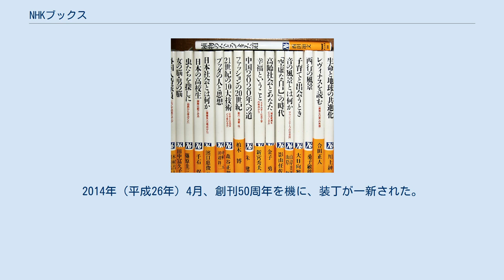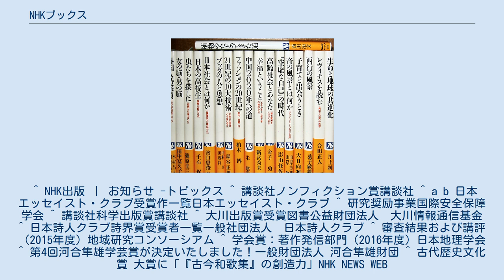NHKブックス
NHKブックスの背表紙 NHKブックス（英: NHK BOOKS、Nb）は、NHK出版が発行している教養選書シリーズ。
1964年創刊。
2014年時点で1200点を超えている。
B6判、ソフトカバー。
 1964年（昭和39年）1月1日創刊。
第1号の刊行は、坂本藤良『経営学への招待』。
 「人間とその社会や文化、歴史や自然などを、時代の感覚をもってとらえ直す」ということが、創刊時から一貫したコンセプトである。
キャッチコピーは、「広まる視野 深まる知識」「時代の半歩先を読む」など、何度か変わっている。
 創刊以来、各分野の研究者や高名な作家による奥深い滋養に満ちた知識が数多く提供されている。
既刊書の中には著名人による執筆で、賞を受賞した作品が多く存在する。
 かつては栃折久美子、倉田明典らが装丁を手掛けた。
2014年（平成26年）4月、創刊50周年を機に、装丁が一新された。
新装丁は水戸部功による。
 ^ NHK出版 ｜ お知らせ -トピックス ^ 講談社ノンフィクション賞講談社 ^ a b 日本エッセイスト・クラブ受賞作一覧日本エッセイスト・クラブ ^ 研究奨励事業国際安全保障学会 ^ 講談社科学出版賞講談社 ^ 大川出版賞受賞図書公益財団法人　大川情報通信基金 ^ 日本詩人クラブ詩界賞受賞者一覧一般社団法人　日本詩人クラブ ^ 審査結果および講評（2015年度）地域研究コンソーシアム ^ 学会賞：著作発信部門（2016年度）日本地理学会 ^ 第4回河合隼雄学芸賞が決定いたしました！一般財団法人 河合隼雄財団 ^ 古代歴史文化賞 大賞に「『古今和歌集』の創造力」NHK NEWS WEB